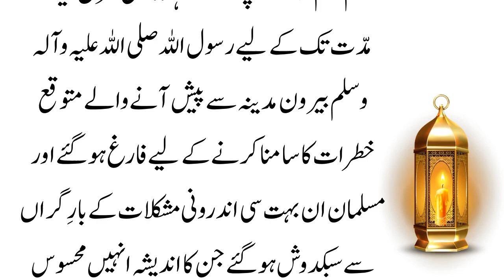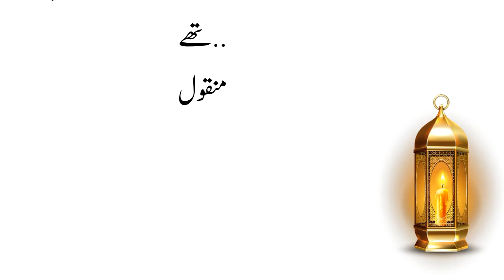یہودی کعب بن اشرف نے صحابہ کرام کی عورتوں پر وہیات اشعار پڑھنے شروع کردئیے تو آپؐ نے حکم دیا